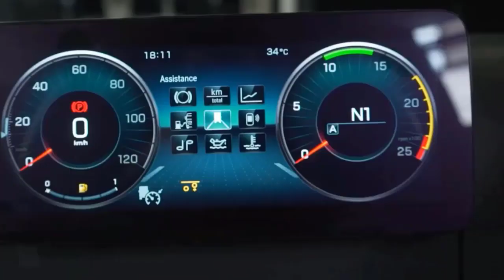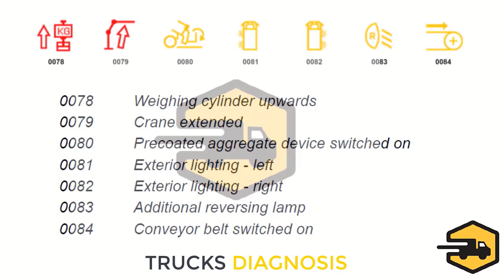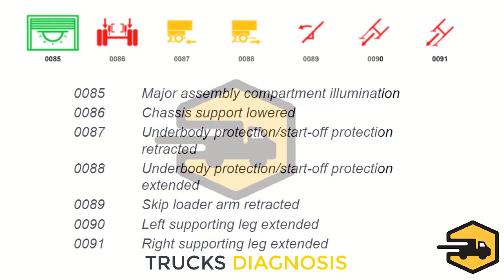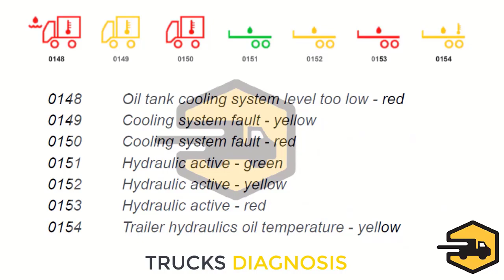Actros MP5 Warning Lamps (Model 2021 )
Mercedes Benz Actros MP5 2021
Cluster warning lamps

New Trucks model 2021
Famous Commercial Trucks and best trucks are actros mp5
actros is strong tow truck
some models designed as 4x4 truck and refrigerated truck
actros mp5 has more technology than actros mp2
mercedes benz actros 2020 price is $35,400-$60,500
mercedes benz actros spare parts catalogue are available on EPC software
actros is the best off road truck

Our channel about cars and trucks